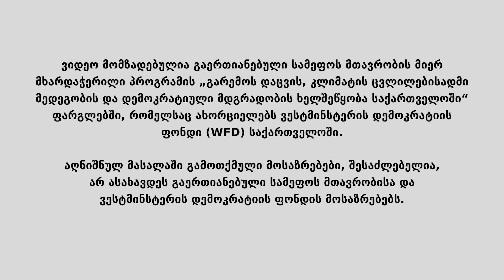მანანა ტაბაშიძე კლიმატის ცვლილების შესახებ